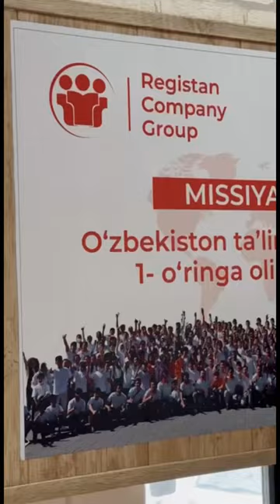Hozirgi lahzalardan foydalanganlar kelajakda afsuslanmaydilar. Fevral nazorat imtihoni.